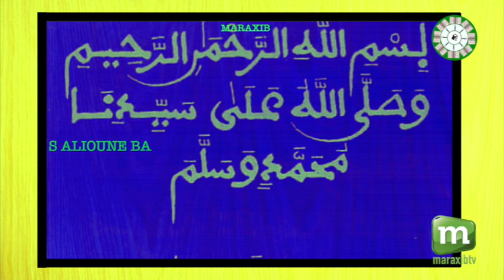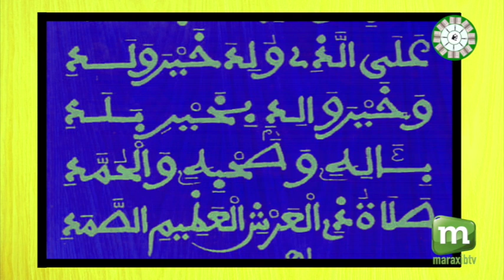FIRI XASSIDAK NAFAHANII S ALIOUNE BADARA NDIAYE 2020